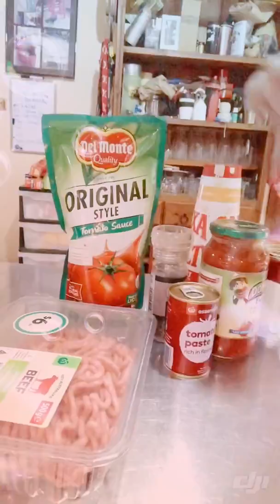Spaghetti cooking mina version 101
Yummy spaghetti!! Mina the tassie girl version